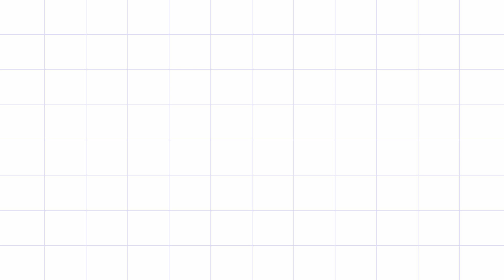VERY EASY 7 DOTS SIKKU KOLAM | SIMPLE KAMBI KOLAM | MUGGULU | ILLATHARASI - TAMIL - இல்லத்தரசி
I Draw Sikku Kolam designs 7x1 Dots. I am draw step by step muggulu with Dots Kolam and Easy with Dots. You watch the Simple and Easy with Dots Kolam. Easy Learn Step by Step kambi Kolam rangoli designs simple and easy with dots.

Less tension...
More love...
Be positive...

very easy 7 dots sikku kolam#Illatharasi